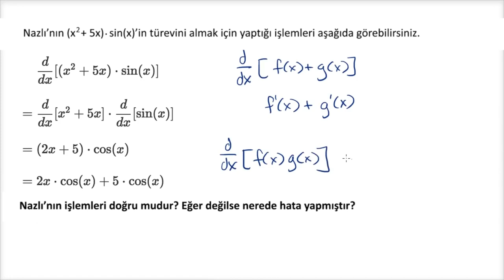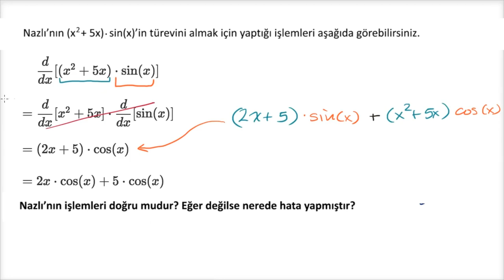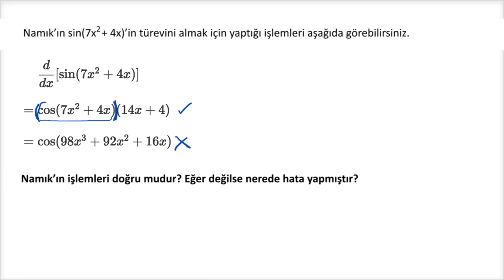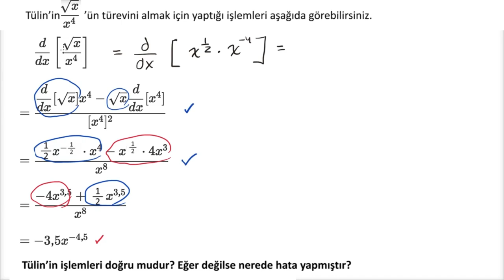Fonksiyonların Türevini Alma: Hatayı Bul (Matematik) (Kalkülüs 1)